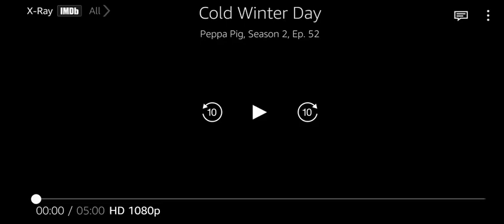Peppa Pig in Hindi Cold Winter Day